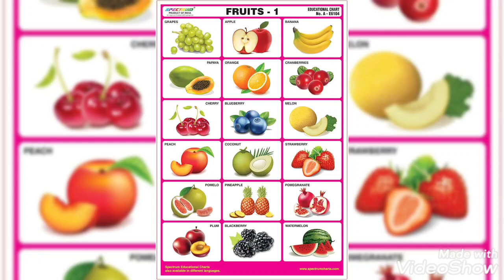Fruits name for nursery kids 🍎🍉🍇🍌🍍🍓🍊🍐🥭🍒